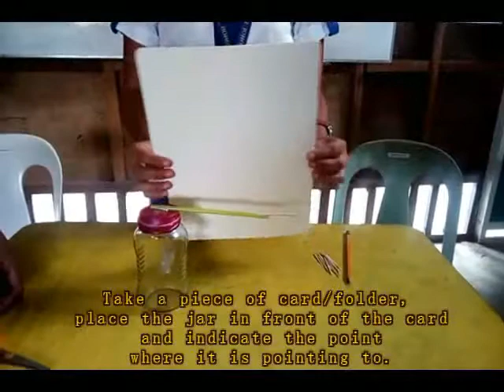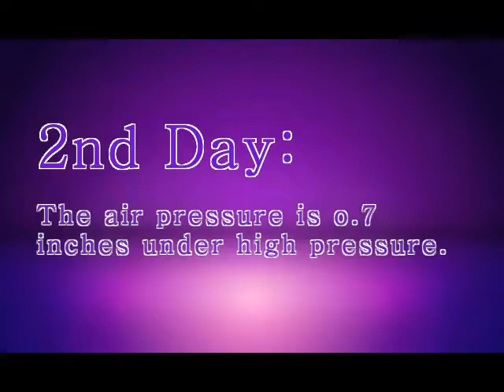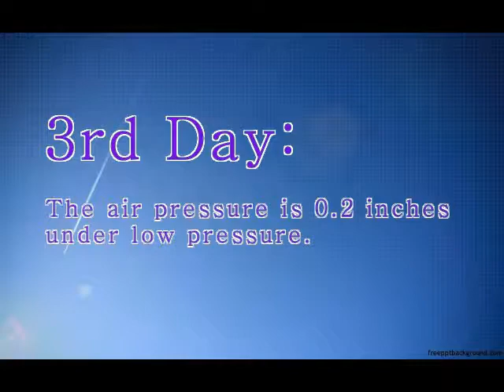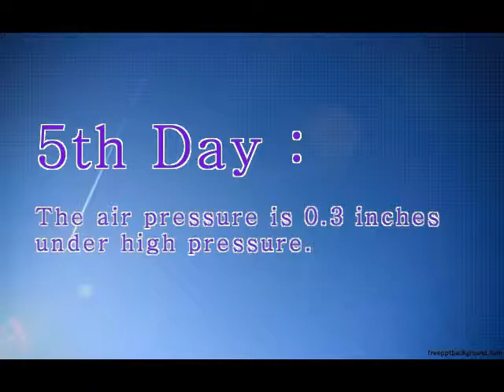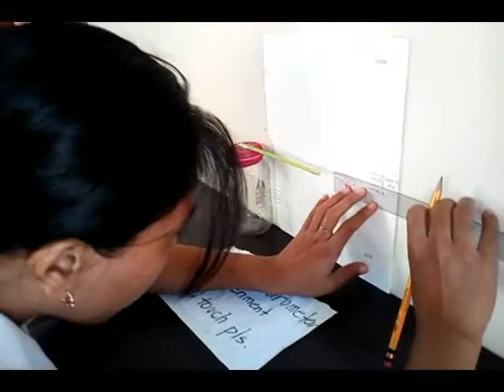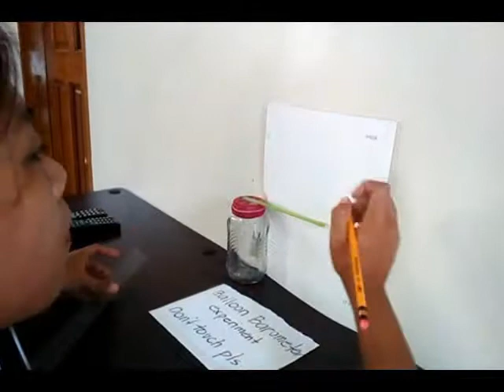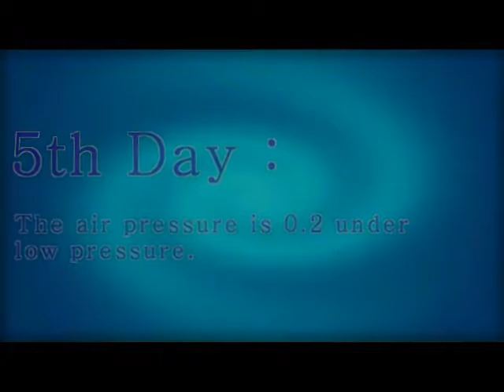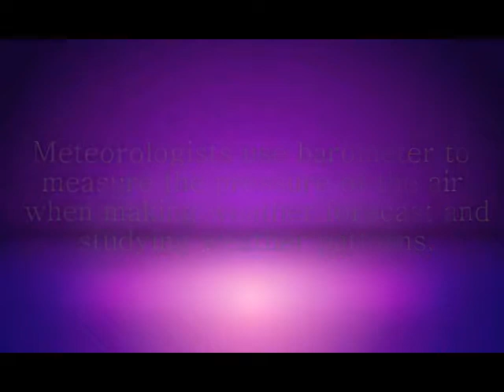Steps On How to Make a Balloon Barometer - Science Project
Steps on How to Make a Balloon Barometer/Simple Weather Barometer. Perfect for a science project, making your own weather barometer simple. Find out in this video steps on how to make a barometer.